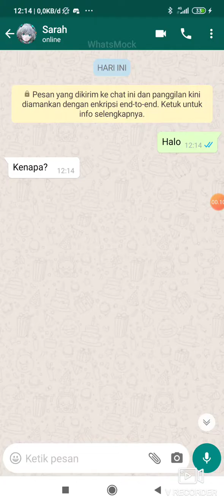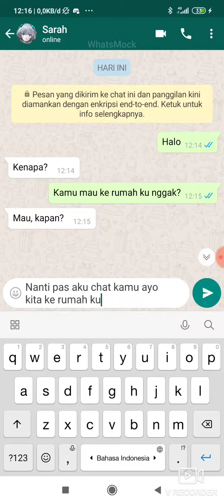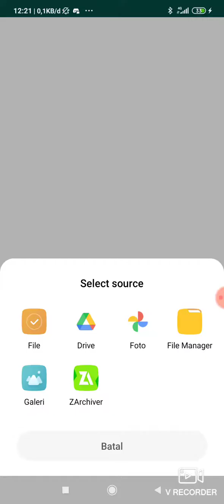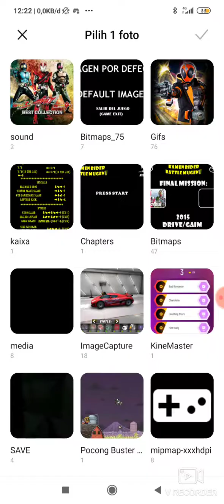Chat history sarah #2